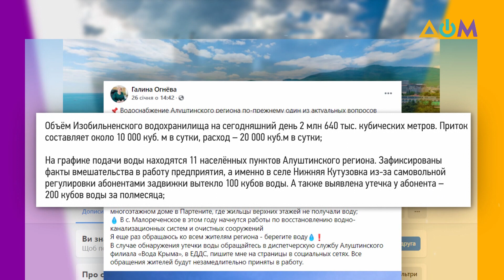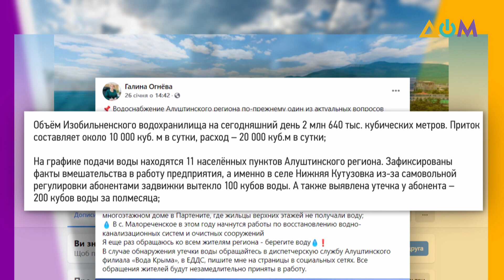Запасов питьевой воды для Большой Ялты осталось на пару месяцев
Запасов воды для Ялты в Крыму осталось на два месяца. В частности, в Загорском водохранилище сейчас 1 млн 800 тыс. кубометров воды, но для потребления пригодны только 43 тыс. А в Счастливенском водохранилище тем временем осталось более 2,5 млн кубометров воды. В связи с такой ситуацией "власти" Крыма делают ставки на таяние снегов.
Больше смотрите в блоге журналистки из Крыма Милены Амеди.